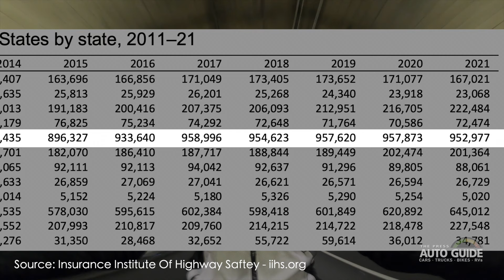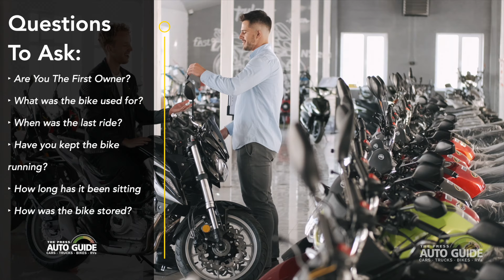Tips On Buying A Used Motorcycle | The Press Auto Guide Special Report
Reported By Andrew R.
The 2024 riding season is here, here are some tips we collaborated with Bad Billy Cycles on how to inspect a used motorcycle from a private seller.

More From The Press:
X: @thepress_net
Facebook:  The Press Hometown News